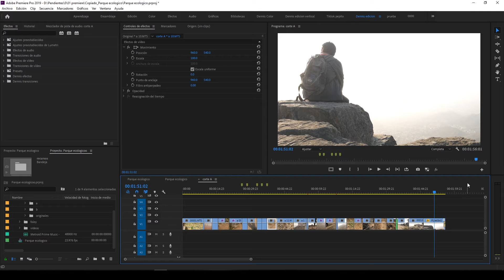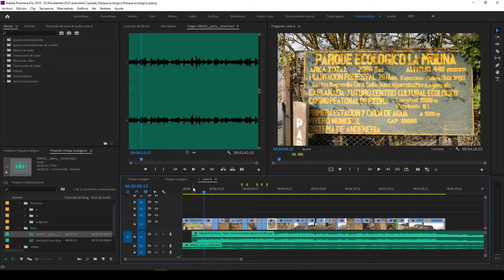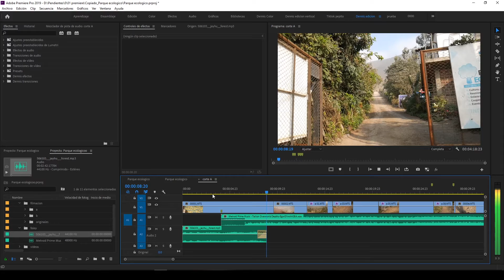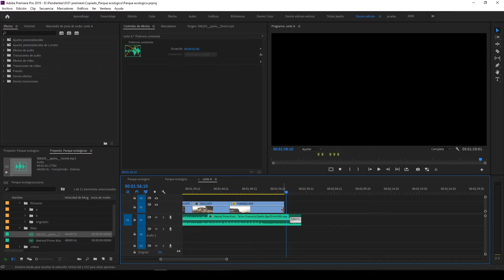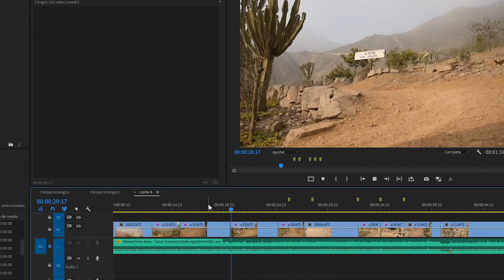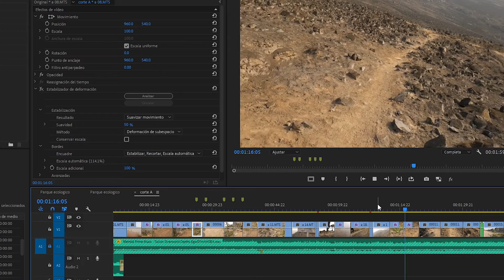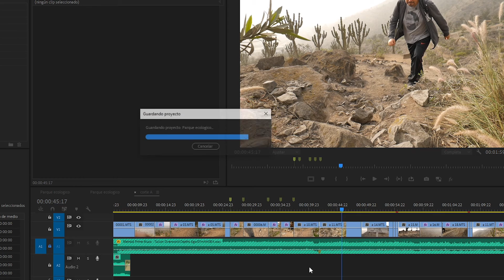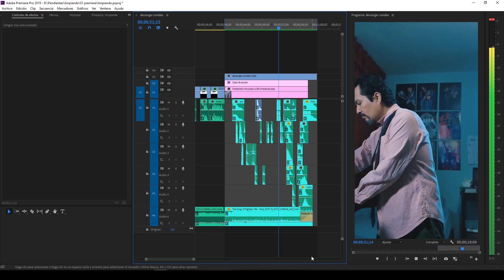Edición básica en Premiere - Sesión 03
Bienvenidos a la 3da parte del curso de edición en Adobe Premiere, hoy veremos los siguiente puntos:

0:00​ - Añadir música
9:35​ - Bloquear pistas de audio o video
10:08​ - Editar al ritmo de la música
16:02​ - Medidores de audio
16:58​ - Ejemplo de mezcla de audio

Link de descarga para los atajos personalizados